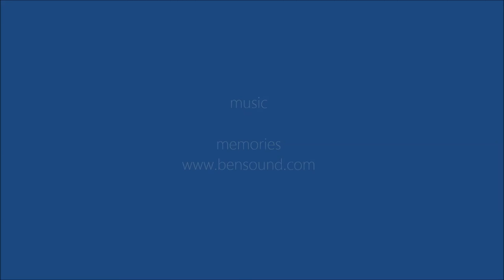Stunning 3 bed bungalow, Kham Yai, Ubon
This stunning 3 bed bungalow located close to the city has been extended and renovated to a high standard.  Ready to move in this house comes with air conditioning, furniture and fitted units throughout the property.